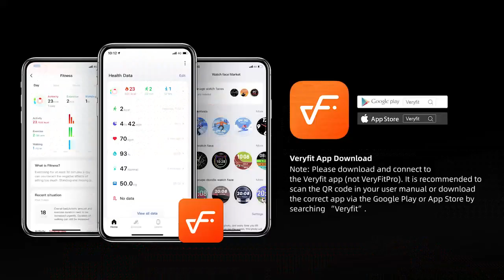IDS02 Reloj Inteligente Gps Deporte 5atm Bt Llamadas Alexa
Reloj Inteligente Gps Deporte 5atm Bt Llamadas Alexa